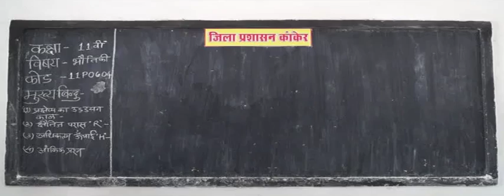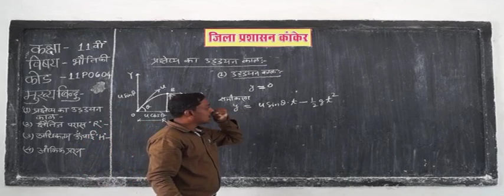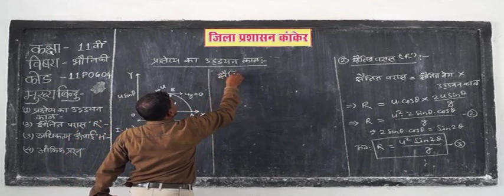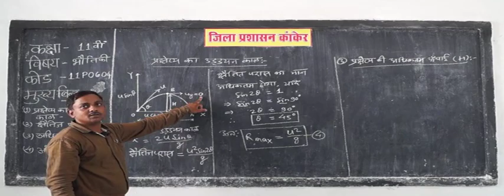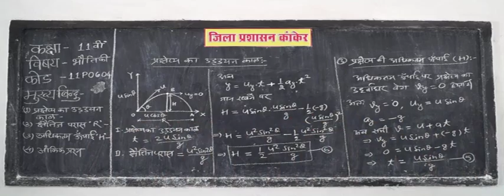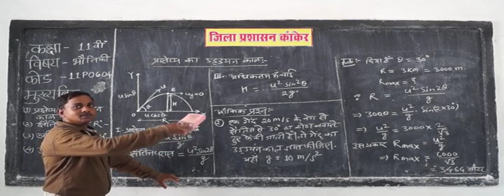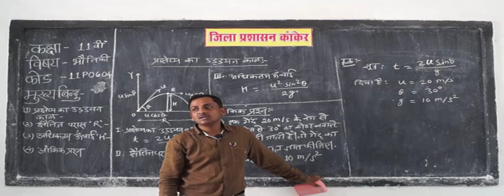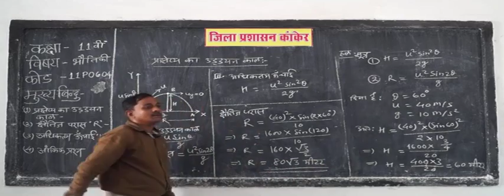Two-Three-dimensional Projectile and Angle, Motion Basic Equations and Parabolic Path Part 4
Two-Three-dimensional Projectile and Angle, Motion Basic Equations and Parabolic Path,
vectors in 3 dimensions,
horizontal projectile motion equations,
how to find maximum height of a projectile,
projectile motion problem,
horizontal projectile motion formula,
2 dimensional motion,
motion in two and three dimensions problems and solutions,
3 dimensional motion equations,
motion in three dimensions,
real life examples of two dimensional motion,
can projectile motion be three dimensional,
vector numerical,
two examples of 2 d motion,
chapter motion in two dimensions answers,
motion of a particle in three dimensions,
velocity in 3d,
projectile motion lecture notes,
one dimensional motion in hindi,
displacement vector 3d,
10 examples of motion,
motion in two dimension definition,
three dimensional acceleration,
3d kinematics problems,
how to find the angle of a projectile motion problem,
how to find angle of projectile launched,
projectile motion unknown angle and time,
prove that path of projectile is parabola,
Physics,
Science,
physics science,
learn physics,
branches of physics,
basic physics,
BOARD educational,
educational video,

What are the 4 equations of motion?
How does the launch angle affect the distance a projectile travels?
What do the horizontal and vertical motions of a projectile have in common?
What are the two dimensional motion?
What is dimensional motion?
What is 2d projectile motion?
Does horizontal motion affect vertical motion?
What is the difference between horizontal and vertical motion?
What is vertical motion?
Does angle affect projectile motion?
What is the best angle to launch a projectile?
How does spin affect projectile motion?
What is the equation for motion?
What is the formula for velocity?
What are Newton's equations of motion?
What are Newton's 1st 2nd and 3rd laws of motion?
What is the formula for Newton's third law of motion?
What is the formula for Newton's second law of motion?
Who Discovered motion equation?
What is the equation for velocity?
What is equation of motion of a rotating body?
What variables affect projectile motion?
Why does mass affect projectile motion?
How does air resistance affect projectile motion?
What is the best angle to launch a rocket?
How does an angle affect projectile in motion?
What two factors affect projectile?
What is the vertical acceleration of a projectile?
How does gravity affect projectile motion?
What does projectile motion depend on?